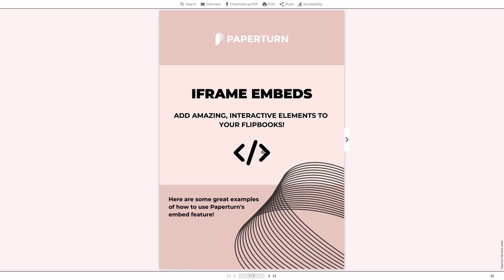Embed (iframe) examples - Paperturn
Get a quick sneak peek into what kinds of iframe widgets you can add into your digital flipbook with Paperturn.com.